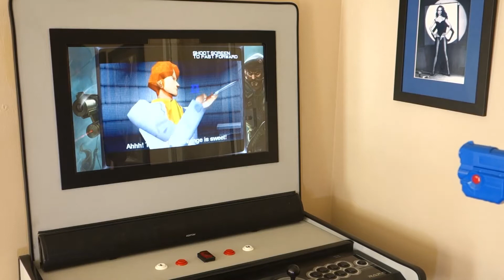Time Crisis arcade gameplay on superb Vewlix style home build DIY cabinet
Time Crisis is an ageless game. Still great to play today. Trying it out here on my custom Vewlix style cabinet which has twin Lightguns.